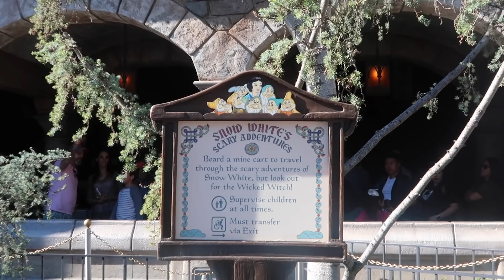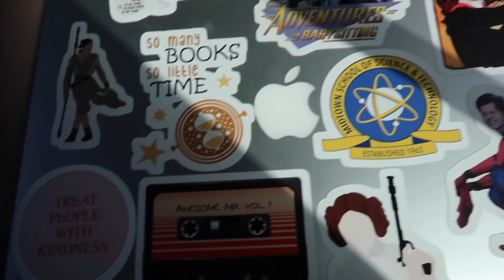disneyland 2018 vlog!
yay here is part 2 of my trip to disneyland!! i had so much fun and it was a lot of fun documenting my trip for you guys. hope you enjoy!